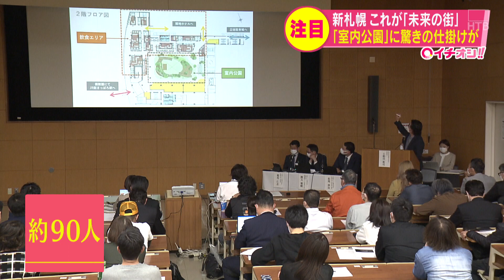北海道 札幌 再開発 生まれ変わる新札幌 ひときわ目をひくのが緑豊かな「室内公園」驚きの仕掛けが！